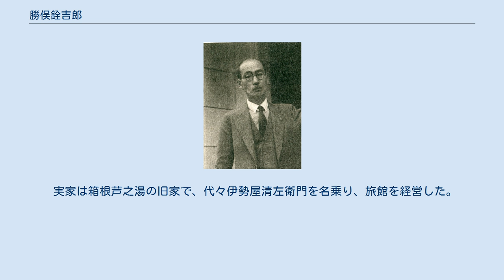勝俣銓吉郎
勝俣 銓吉郎（かつまた せんきちろう、明治5年11月18日（1872年12月18日） - 1959年（昭和34年）6月4日）は日本の英学者。
早稲田大学名誉教授、富士短期大学初代学長。
 神奈川県箱根出身。
小学校を中退し、横浜郵便局に勤務しながら横浜英和学校で英会話を学んだ。
上京して国民英学会に学んだ後、ジャパンタイムズに就職して英作文を研鑽した。
東京府立第四中学校、三井鉱山勤務を経て、早稲田大学教授となり、ジャパン・ツーリスト・ビューロー、横浜市立横浜商業専修学校、英語教授研究所に兼務した。
終戦直後は行政機関で翻訳に従事し、戦後立正大学教授、富士短期大学学長を務めた。
 連語を重視し、長年ノートに用例を書き溜め、『英和活用大辞典』を編纂した。
 明治5年（1872年）11月18日足柄県足柄下郡芦之湯の旅館伊勢屋（現・松坂屋本店）の長男として生まれた。
幼少期は旅館が経営難で、借金取りに追われる日々を送った。
 1884年（明治17年）4月24日芦之湯小学校中等二級を修了後、1885年（明治18年）家計を助けるため横浜に出て、12月21日横浜郵便局に就職し、書記として外国為替事務に従事しながら、1年余り横浜英和学校ハイスクール最上級で校長モーガン・カルファー、『ボックス・オブ・キュリオス』発行者エドガー・V・ソーン娘、『神戸クロニクル』発行者ロバート・ヤング妹等に英会話を学んだ。
1890年（明治23年）12月22日郵便電信書記補。
 1896年（明治29年）通りがかりのイギリス人観光客N・G・チャムリーに向学心を認められ、学資を援助されたため、2月17日郵便局を退職し、上京して国民英学会に入学し、安藤貫一、川上清、最上梅雄等と共に磯辺弥一郎、岡村愛蔵、石川角次郎、ウォルツ、岡倉由三郎等に学んだ。
5月9日正科、12月12日英文科を卒業した後、同校に教師として留まった。
 1897年（明治30年）ジャパンタイムズ創立時、『国民新聞』上の求人広告に応募し、5月飯塚陽平と共に採用され、記事の執筆、国内新聞の社説の要訳、議会のリポート等に従事し、1898年（明治31年）4月15日武信由太郎と『青年』を創刊した。
またこの頃立教学校、正則英語学校、慶應義塾にも短期間通った。
 1901年（明治34年）4月体調不良と読書時間確保のため、武信由太郎の紹介で東京府立第四中学校教諭心得に転じ、吉田茂 (内務官僚)、田辺元、高柳賢三、那須皓等を教えた。
 1902年（明治35年）8月薄給のため結婚を考えて退職し、12月20日矢野二郎の推薦で三井鉱山合名会社に入社し、第一秘書課次席として団琢磨の英文秘書を務めたが、読書の時間が取れず、1906年（明治39年）2月8日退職した。
 1906年（明治39年）4月1日武信由太郎の紹介で早稲田大学講師となり、商学部で英作文を担当し、1911年（明治44年）4月教授に進んだ。
1940年（昭和15年）6月27日早稲田大学高等師範部長。
1943年（昭和18年）3月31日定年退職し、4月1日名誉教授になると同時に、大世学院に出講した。
 この間、1913年（大正2年）5月1日武信由太郎の紹介でジャパン・ツーリスト・ビューロー嘱託となり、1941年（昭和16年）頃まで機関誌『ザ・ツーリスト』上でワセダ・エーサクの名で日本の事物を紹介した。
 また、1920年（大正9年）10月23日から1927年（昭和2年）3月31日まで横浜市立横浜商業専修学校教授として夜学生を教え、1924年（大正13年）9月1日から終戦まで英語教授研究所理事を務めた。
 1945年（昭和20年）終戦後、12月18日外務省終戦連絡中央事務局嘱託となって翻訳に従事し、1948年（昭和23年）2月14日司法省終戦連絡部嘱託、1949年（昭和24年）6月1日法務府事務官（二級）に転じ、1952年（昭和27年）3月退官した。
また、1946年（昭和21年）12月31日から1948年（昭和23年）3月27日まで衆議院臨時翻訳事務嘱託。
 1950年（昭和25年）4月1日立正大学文学部教授、1951年（昭和26年）4月1日富士短期大学初代学長・理事兼教授。
 晩年『英和活用大辞典』改修中に視力が衰え、他に構想していた要語辞典・熟語辞典は未完に終わった。
1959年（昭和34年）6月4日...